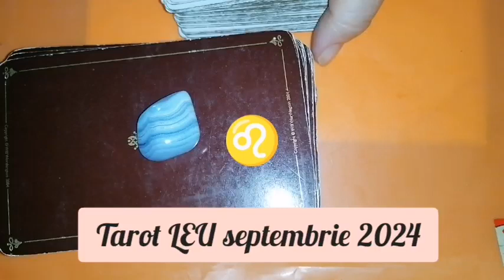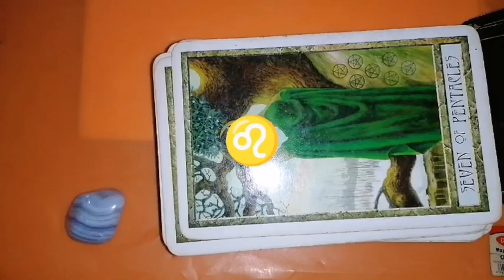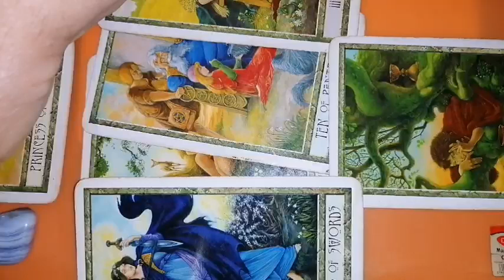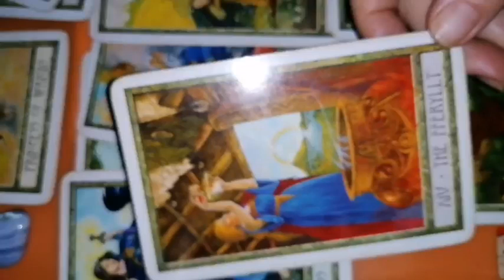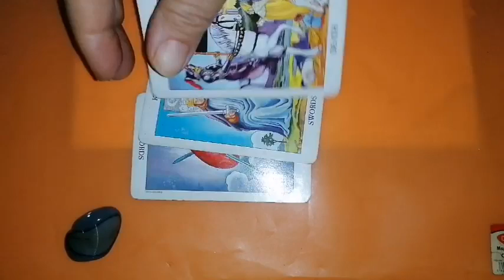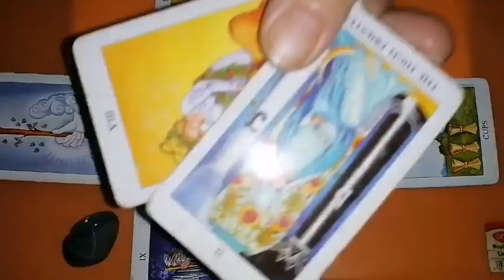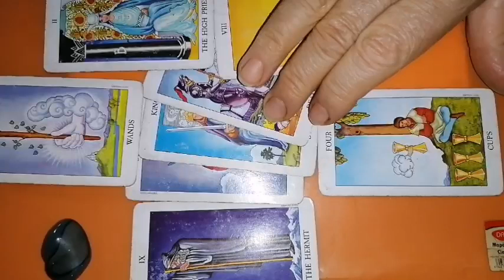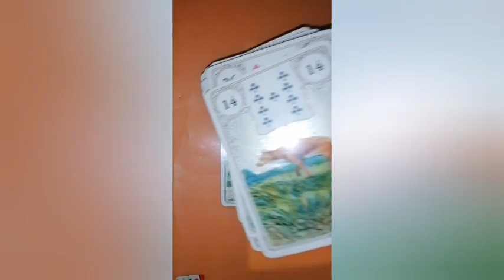LEU septembrie 2024